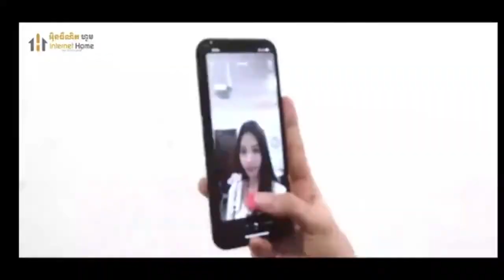ឯកឧត្តមសាយ សំអាល៖ មានតែគណបក្សប្រជាជនប៉ុណ្ណោះ ដែលមានគោលនយោបាយច្បាស់លាស់ ក្នុងការដឹកនាំនាវាកម្ពុជា